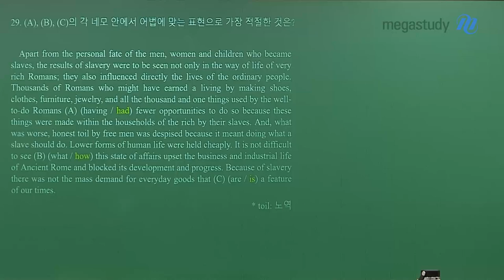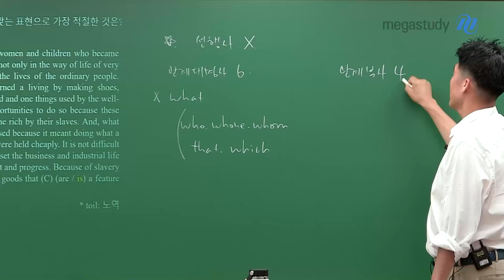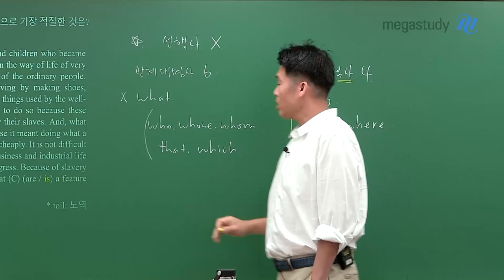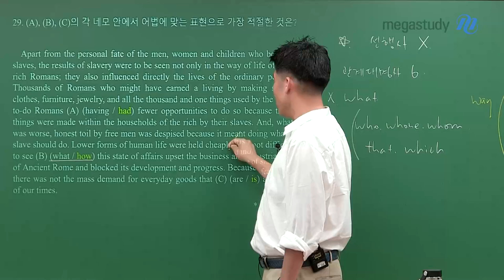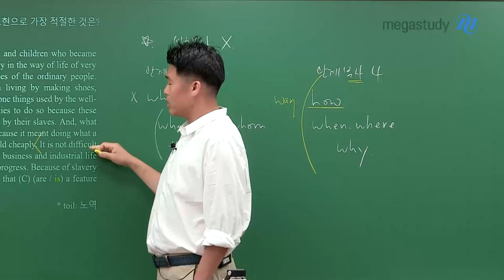[메가스터디] 영어 킹콩쌤 - 관계부사의 선행사는 늘 생략 가능!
관계대명사와 관계부사!
선행사에 대한 이해가 있어야 합니다.

관계부사 앞에 선행사가 있을 때
그 선행사는 늘 생략이 되어도 됩니다.